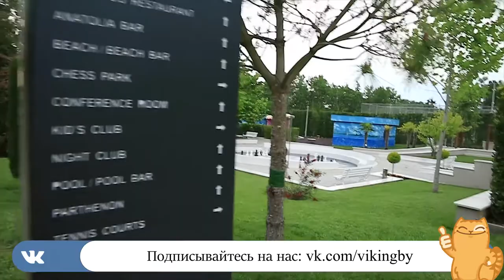Обзор отеля Potidea Palace Hotel (Потидеа Палас Хотел), Греция, Неа-Потидея. 2018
Роскошный отель Потидея Палас расположен в удивительно живописном месте: на перешейке между двумя заливами, у самого моря, откуда открывается неповторимый панорамный вид на гору Олимп.
Отель находится в 1 км от известного канала Потидеа, в 5 км от посёлка Н. Муданья, всего в 55 км от аэропорта Македония г. Салоники.

Типы номеров:
30 Standard Rooms, 22 Double Eco Rooms, 76 Double Deluxe Rooms, 17 Double Deluxe Sea View, 4 Family Rooms, 34 Deluxe Family Rooms.
Premium Class: 15 Junior Suites Sea View, 26 Suites, 7 Suites Sea View, 1 Presidential Suite.

Во всех номерах: центральный кондиционер, отопление, холодильник, сейф (бесплатно), телевизор с плоским экраном (спутниковое телевидение, российские каналы), DVD-плейер, музыка, телефон, ванная комната (ванна или душевая), фен, приборы для приготовления чая и кофе. Все номера с балконом/террасой с видом на море или сад. В большинстве номеров обновлены ванные комнаты (вместо ванны душевая кабинка с гидромассажем). Тип дополнительной кровати стандартная/раскладной диван.